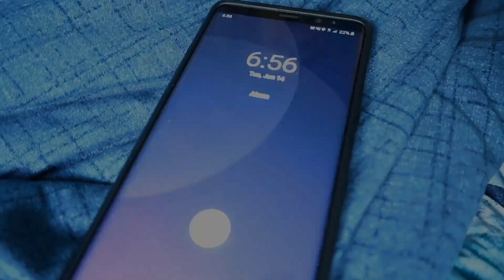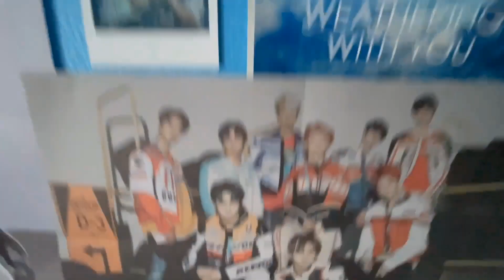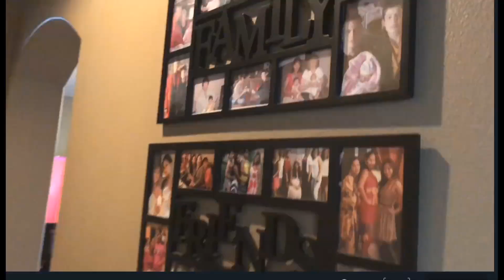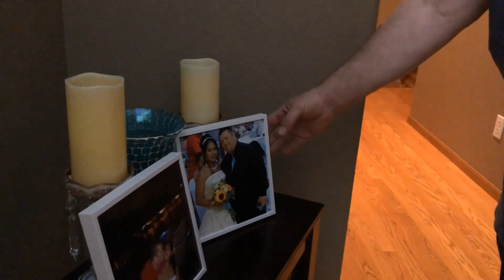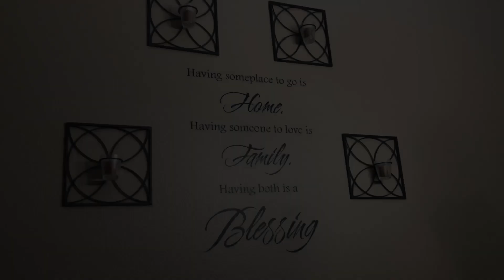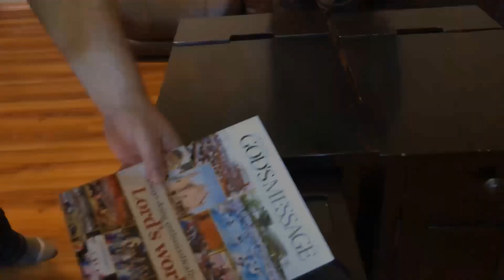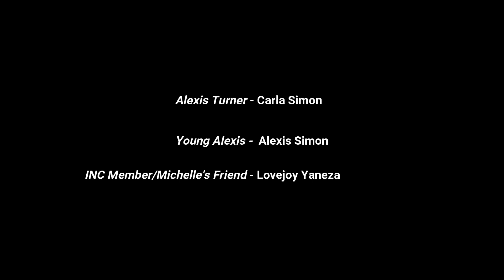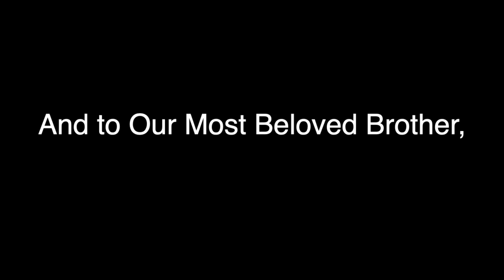The Turners' Home | Oregon | INCinema 2022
Adam Turner and his wife Michelle, like many interracial couples, experienced times of great stress due to the differences in their cultural roots and personal weaknesses. These things drove them to a near breaking point that almost ended their marriage. But a sudden turn in their lives came that changed their lives forever.